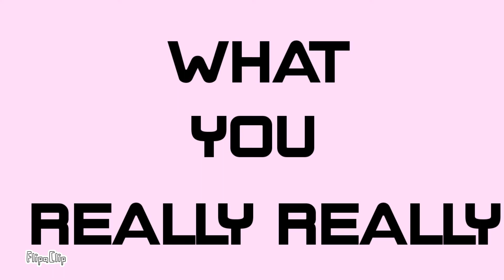wanna be meme [fnaf sister location] [FlipaClip]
characters used
[baby]
[ballora]
[funtime foxy]
[funtime freddy]
[srcap baby]
[Elizabeth]

programs that were used
[FlipaClip]

 Original by cat 4299

 thx for reading  (btw characters by Scott c